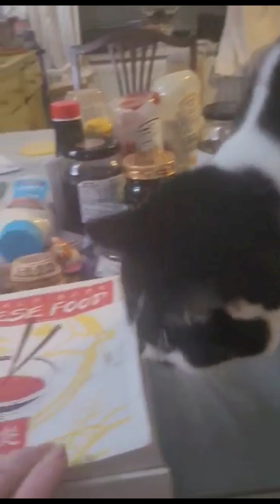Bobby's Christmas special